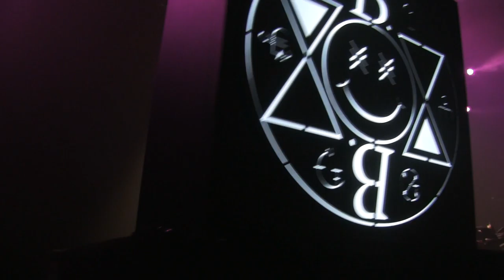ZDAR - WAKE UP @ BMC5 - LA BELLEVILLOISE PARIS - 11.26.2016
SO... THE HOMIES FROM BROMANCE DECIDED TO LAS MINUTE FLY ME TO PARIS TO COME AND HANG AND DO MY THING AT THE 5 YEAR ANNIVERSARY OF THE BROMANCE LABEL.  S/O TO ALL THE HOMIES AND ALL THE MEMORIES AND FOR PARIS ALWAYS LETTING ME COME BACK AND FEEL LIKE THE FAM AGAIN.  THIS IS JUST ME LURKING AND GIVING U A GLIMPSE INTO MY FRENCH FAMILY VIA RAW CUTS.

GLENJOY.